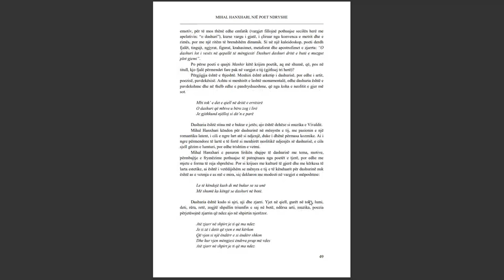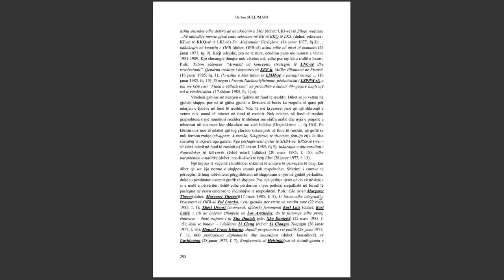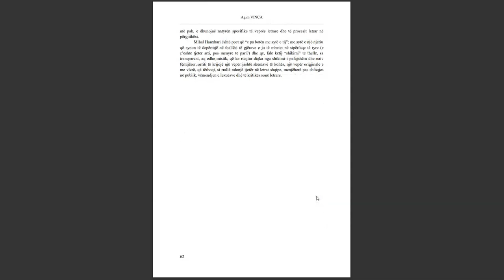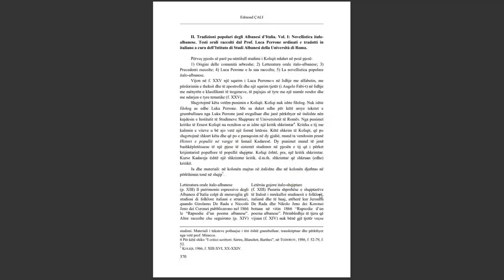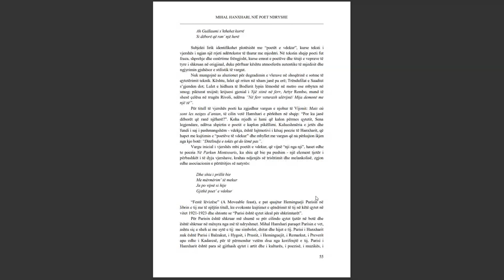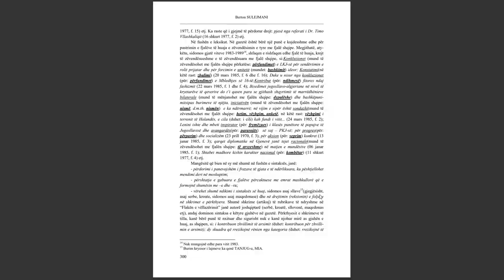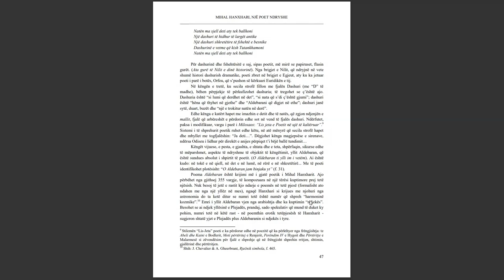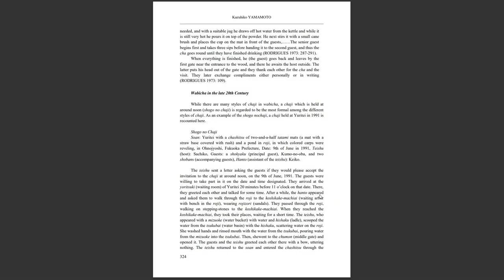SEMINARI NDËRKOMBËTAR PËR GJUHËN, LETËRSINË DHE KULTURËN SHQIPTARE PJESA 38 English